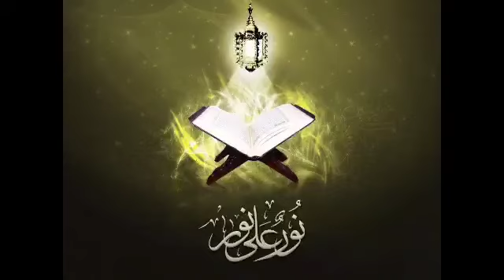Quran ki Tafseer surah najm by Mufti Abdul Aleem Dhanbadi madarsa rashidiya Darul Uloom Bulandshahar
qurantafseerbymuftiabdulaleem madarsa rashidiya Darul Uloom Bulandshahar up naat taqreer tafseer Al Quran